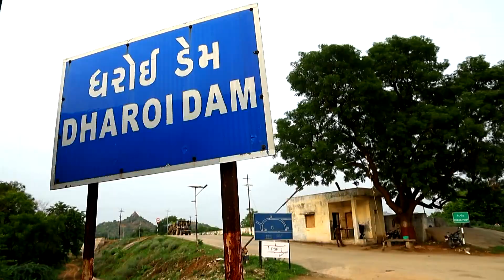Gujarat's New Tourism Hub: Dharoi Dam to Attract Millions with World-Class Facilities!